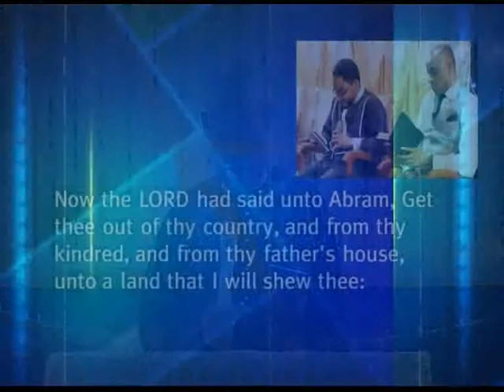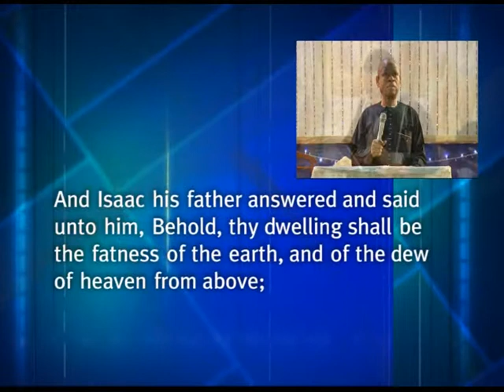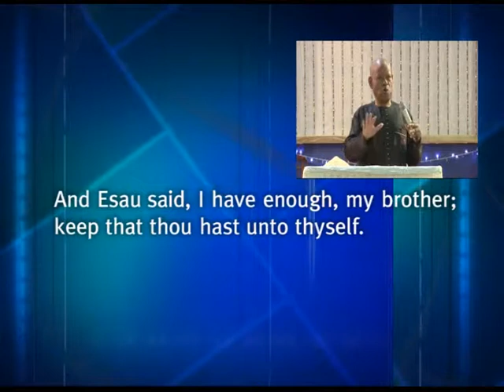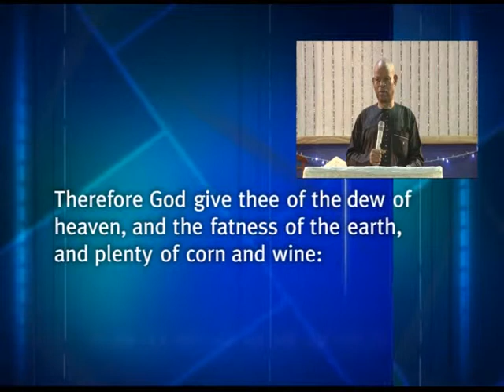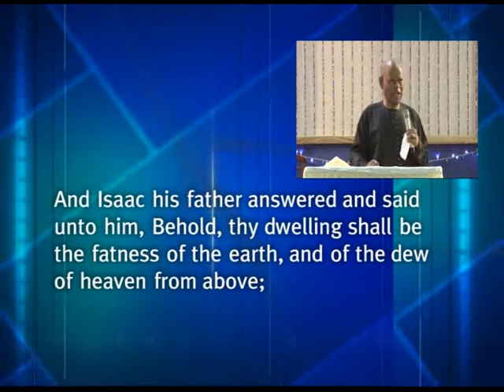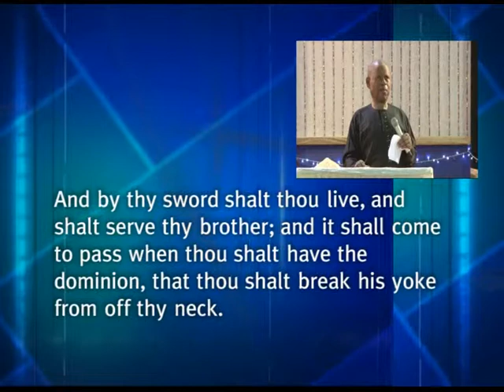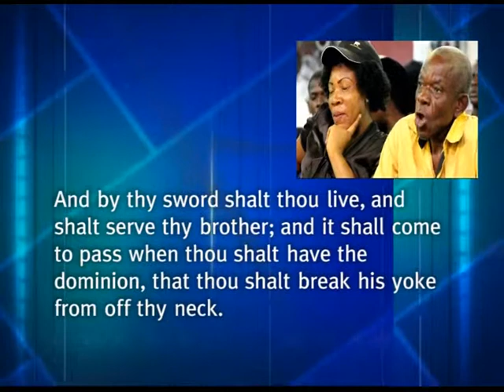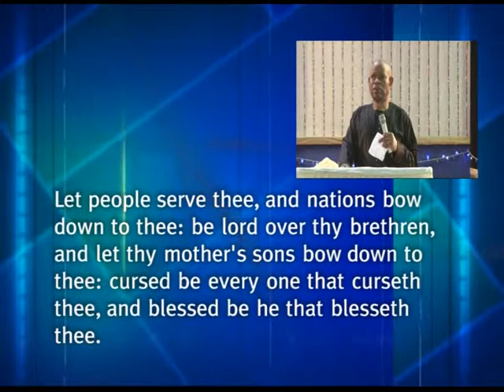BLESSING 123 by Rev. Dr. O. Ezekiel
Hour of Grace Service, 4th Feb, 2015.